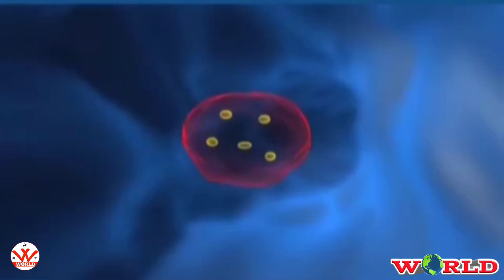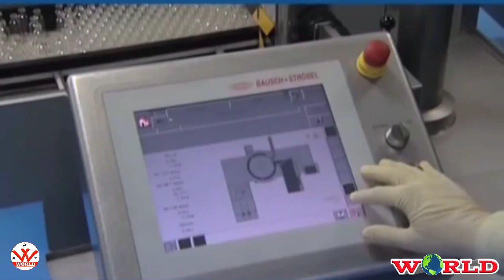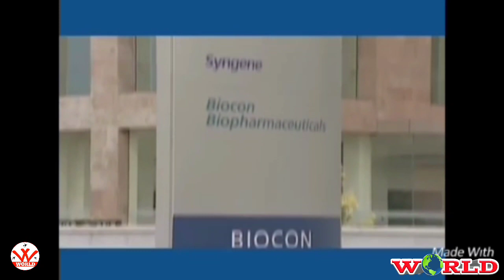Biocon Limited is an Indian biopharmaceutical company. Information.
Biocon Limited is an Indian biopharmaceutical company based in Bangalore, India.The Company manufactures generic active pharmaceutical ingredients (APIs) that are sold in over 120 countries across the globe, including the developed markets of the United States and Europe

This channel is used to increase your knowledge and information on important topics of the world. Information is important for everyone. Which increases your knowledge.